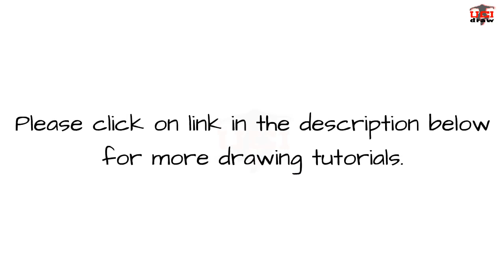How to Draw a Crown Step by Step Easy for Beginners – Simple Crowns Drawing Tutorial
Learn how to draw a Crown with the help of our drawing lessons! In this video I will walk you step by step through the drawing techniques you will need to create your own Crown pencil drawings. On this channel you will find drawing tutorials for everyone and also for beginners. This lesson will be showing you how you can sketch a Crown with an easy tutorial.

How do you draw a Crown? Anyone can draw Crowns. With some practices and learn the basics of drawing you could even learn how to draw like a pro! Even if you plan on drawing cartoon-style Crown, learning these basics will help your Crown drawings stand out from the rest. The more you draw, the more you'll improve.

Simple crown drawing – what to draw actually? Practice with basic, elemental shapes of crown in the beginning. These basic shapes will form the basis of many harder shapes as you continue drawing. Then challenge yourself some more by drawing variations of a shape: different sizes, and different kinds of crowns. Try to do at least one drawing a day, even if it's just a tiny sketch. Keep practicing and good luck with your drawing.

UCIDraw is a channel where you can find fun and simple crown (and more) drawing tutorials to follow in a step-by-step manner without all the technical stuff. New drawing video tutorials uploaded several times a week. Flick through the channel to see the latest!